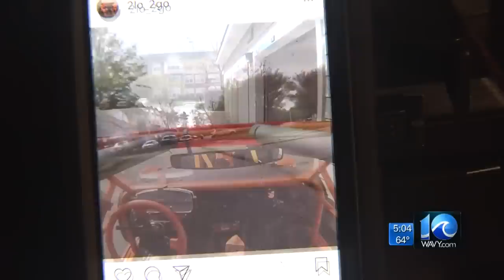Man driving modified car dies in Chesapeake crash